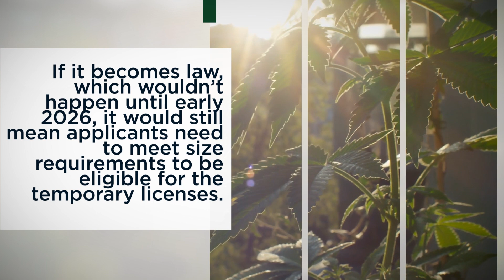California Bill Would Allow Pot Growers at Farmers Markets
California has advanced a bill that would allow small-scale cannabis cultivators to sell their products directly to consumers at farmers markets.